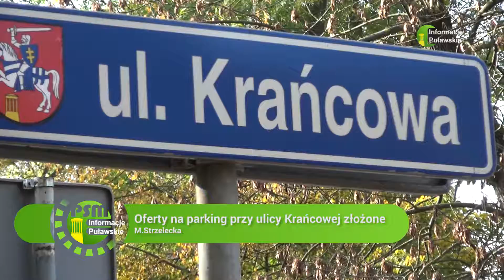29 10 2020 Oferty na parking przy ulicy Krańcowej złożone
Brak wystarczającej ilości miejsc na istniejącym parkingu wpłynął na decyzję Zarządu Dróg Miejskich o jego rozbudowie i modernizacji.